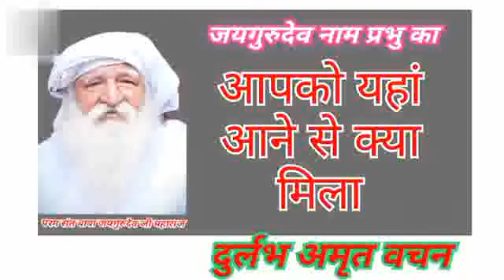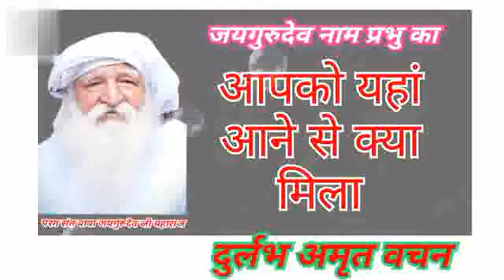jaigurudev spritual bevegetarian avoidalcohol babajaigurudev